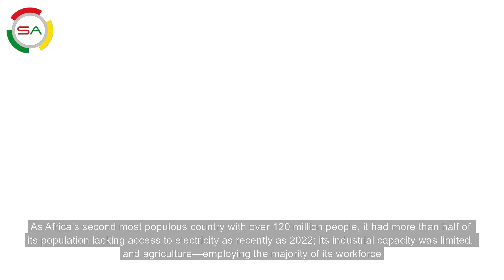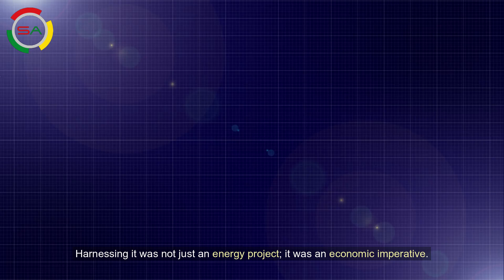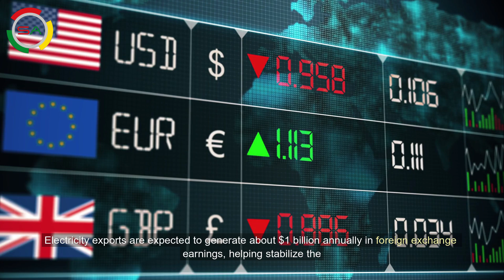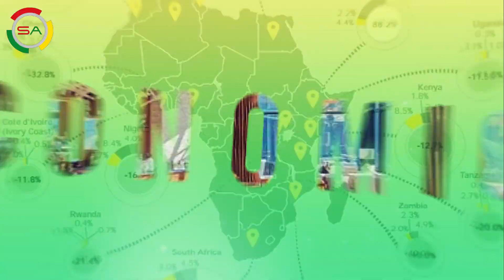Grand Ethiopian Renaissance Dam: Ethiopia’s $5 B Bet on Power & Growth!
The Grand Ethiopian Renaissance Dam (GERD) is one of the most ambitious infrastructure projects in Africa’s history. Built on the Blue Nile at a cost of $5 billion, GERD is more than a dam — it’s a catalyst for economic transformation.

Ethiopia entered the 21st century with vast potential but limited access to electricity, weak industrial capacity, and an agriculture sector highly vulnerable to climate shocks. GERD was designed to change that. Unlike many mega-projects, it was financed largely by Ethiopians themselves through bonds, contributions, and public investment — making it both a symbol of self-reliance and a platform for growth.

At full capacity, GERD will generate over 6,000 MW of electricity, doubling Ethiopia’s power supply and unlocking new opportunities for industrialization, job creation, and competitiveness. Beyond its borders, the dam positions Ethiopia as East Africa’s largest power exporter, earning foreign exchange while driving deeper regional integration.

But GERD is more than energy. By regulating the Blue Nile’s flow, it enhances water management, irrigation, and climate resilience, supporting agriculture and food security. Most importantly, it shifts the balance of influence along the Nile, giving Ethiopia new strategic leverage in regional politics and trade.

The Grand Ethiopian Renaissance Dam is not just about electricity. It is about building an economy, securing independence, and reshaping Africa’s future.